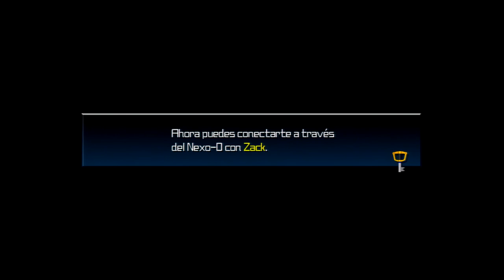KH BBS Final Mix HD Modo Maestro - Aqua: Ep. 7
Como reparte Aqua! Da un gusto...